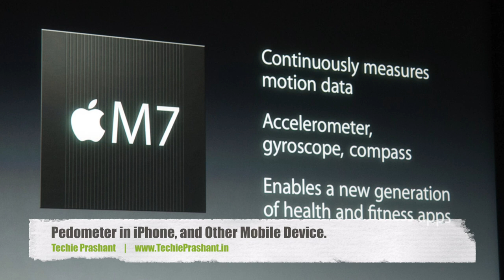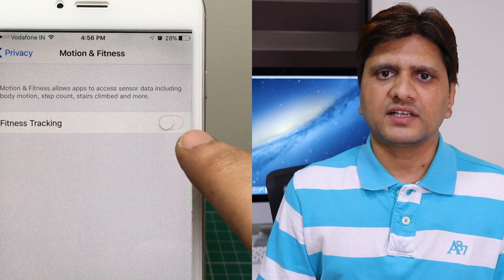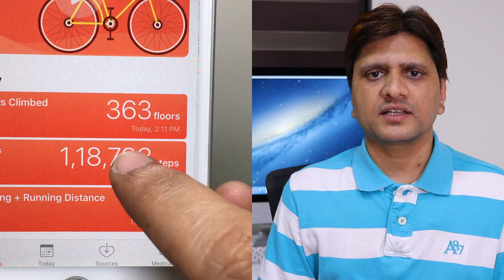How Pedometer Sensor Works in iPhone, and Other Mobile Device. HINDI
In this video I explained how pedometer sensor works in iPhone. As you know iPone have Motion Coprocessor exist to detect various motion related data. Motion coprocessor collect data from Accelerometer, Gyroscope and Other sensor and
analyse it and decide pattern either user is walking, running or jumping etc. Apple native application like Health app or other third party application will read data from motion coprocessor and generate various results. Everything explained in this video.

Please view full video for more info how Pedometer works in iPhone, and Other Mobile Device.

Prashant Mangukiya